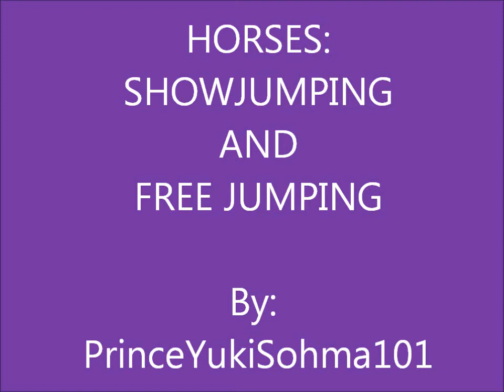Horses Show Jumping and Free Jumping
music from mp3raid

video clips from Pro-Stallions.com